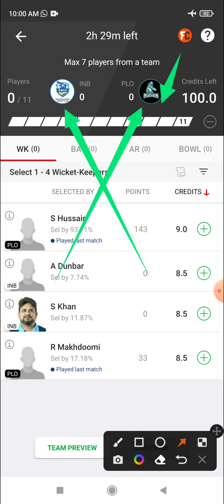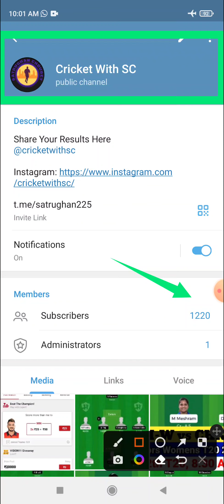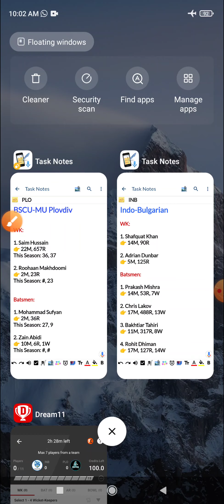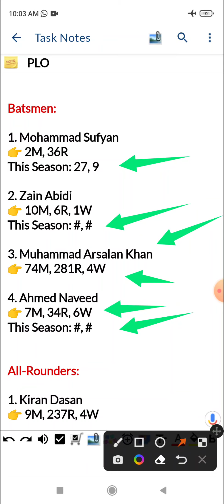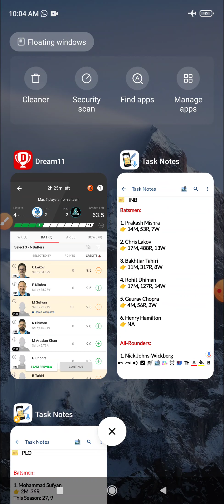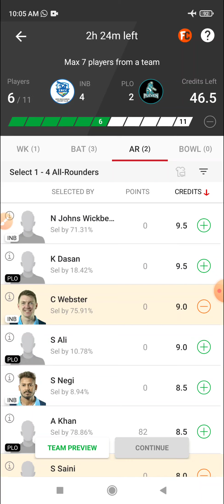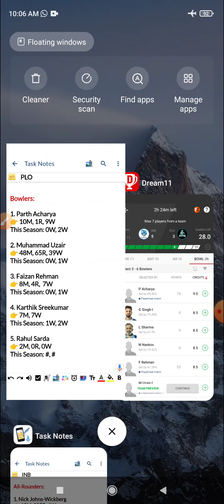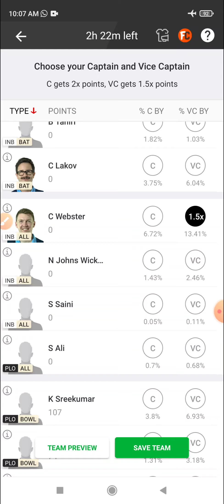INB vs PLO Dream11 Prediction | INB vs PLO Dream11 Prediction Today Match